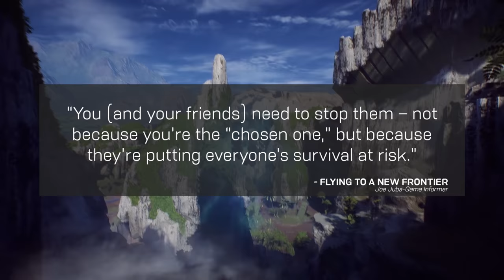(2018) The Dominion: Anthem's Greatest Threat? | Lore Discussion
The Dominion is shaping up to be the greatest threat in the Anthem universe, displaying a greater understanding of the Anthem of Creation than we initially believed. What does this mean for us and what should we be prepared to face come February?

PATRONS:
      SHAPER: JOSHUA MILLISON
      FREELANCER: NATHAN KEMP, WILLIAM OLIVER
      CYPHERS: GRIMSLINGER, BIOTIC
      SENTINELS: POPPAE, NIGHTSAVIOR, FROGJW83

Thumbnail art courtesy of Lazare's Digital Art!

Special thanks to Mr. Gibson for the Thumbnail!